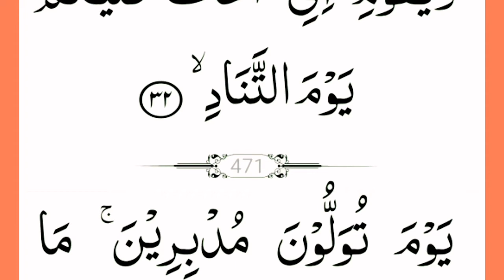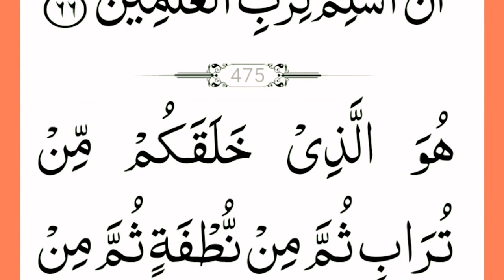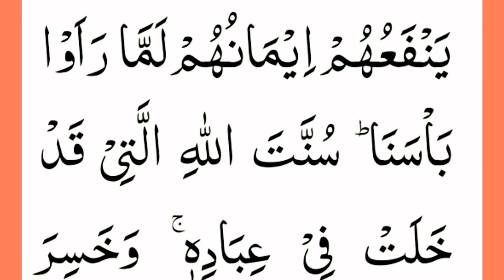Full recitation of Surah Al Muninun(The believers) || zahidainlondonvlogs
SurahAlMuninun(TheBelievers)FullrecitationofSurahAlMuninun#zahidainlondonvlogs ||Full recitation of Surah Al Muninun